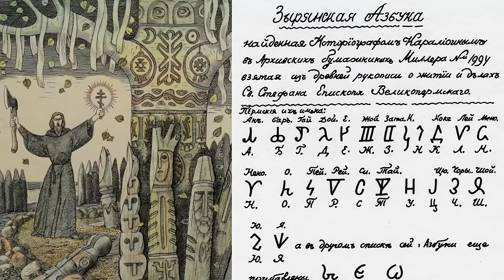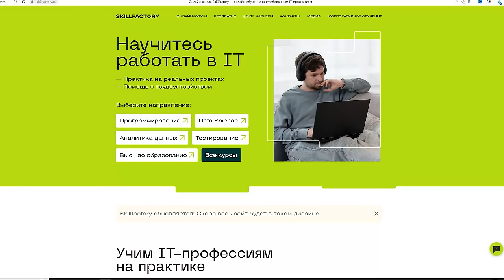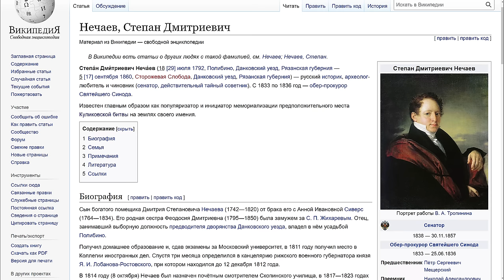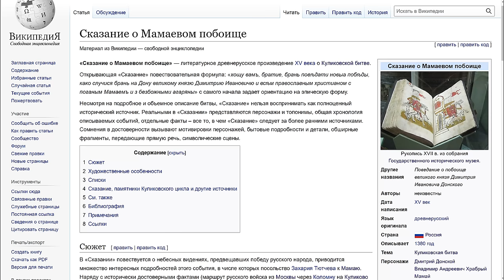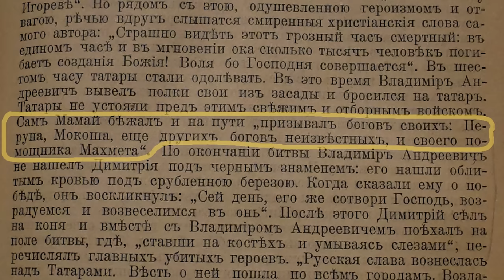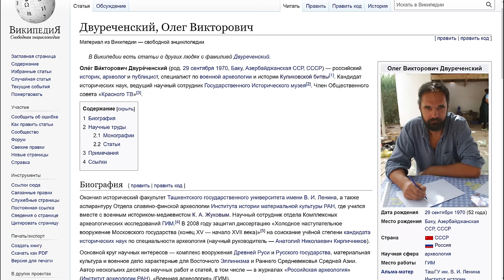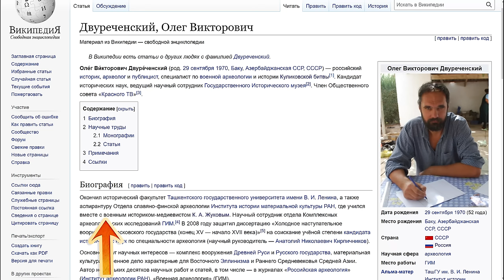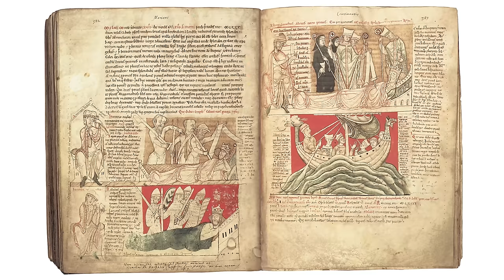Куликовская Битва. Литература в основе официальных доказательств.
Красивая и удобная одежда из натуральных и экологичных материалов в магазине Русская одежда(Предсельмаг)

Куликовская битва в Музее в Тульской области полностью построена на литературном произведении "Сказание о Мамаевом побоище". В 19 веке поставили памятники и церкви на местах которые ни чем не подтверждали на этих местах Куликовскую битву. С 1981 года археологические раскопки не дали результатов, а  в 2007 году их перенесли на 4 км. От устья в исток реки Непрядва и только тогда начали что то находить. Но эти незначительные находки нельзя сопоставить с самой грандиозной битвой средневековья если опираться на "Сказание о Мамаевом побоище"

Если вам нравится  канал и вы желаете помочь :
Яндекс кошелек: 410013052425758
VISA Tinkoff : 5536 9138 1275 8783
карта сбербанка МИР : 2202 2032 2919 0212
карта сбербанка: 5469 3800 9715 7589